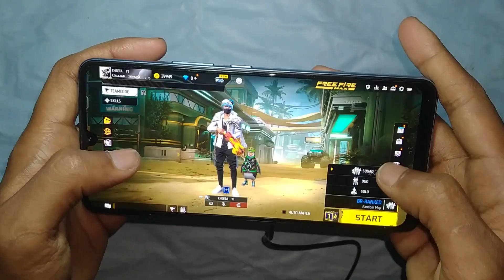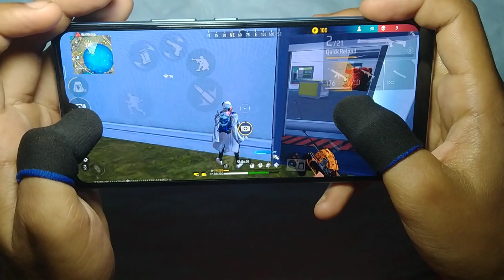IQOO Z7📱 BR-RANK HANDCAM HIGHLIGHTS // FREE FIRE MAX // DS920🔥 || 90HZ RAT || POCO X5 PRO IPHONE 11